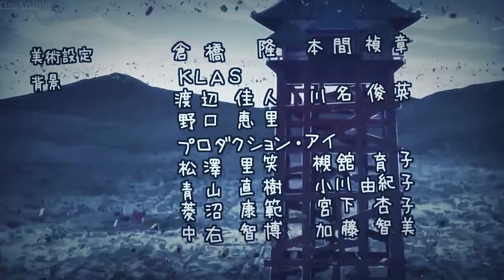MOVIE93.amv "Yakazoo" - Adventures in Auto-Video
This video was created by *CONFIDENTIAL* and then *CLASSIFIED*